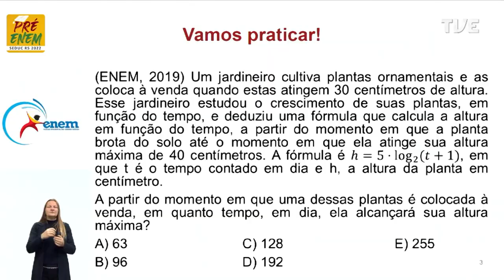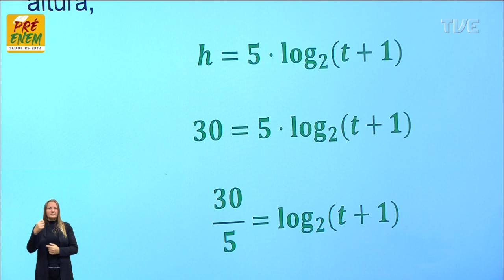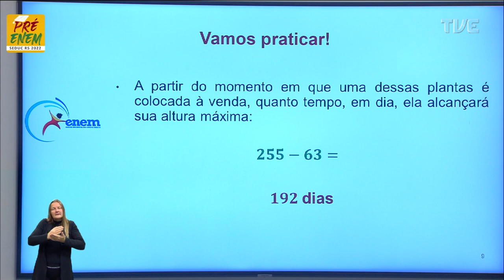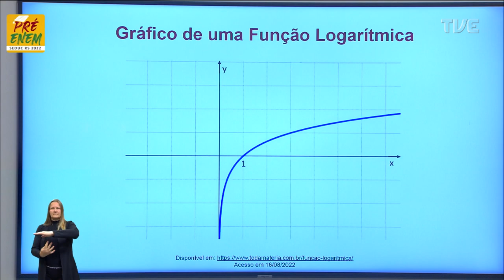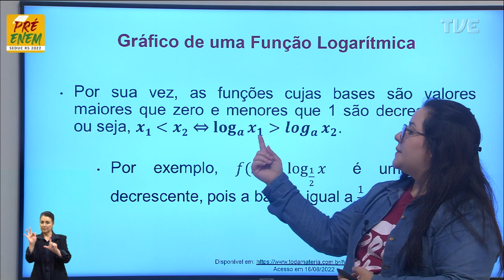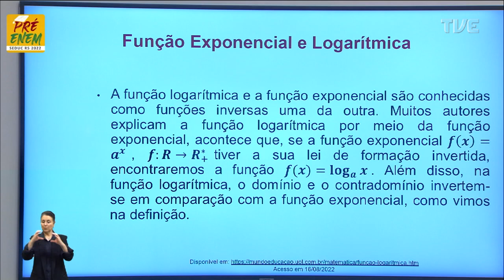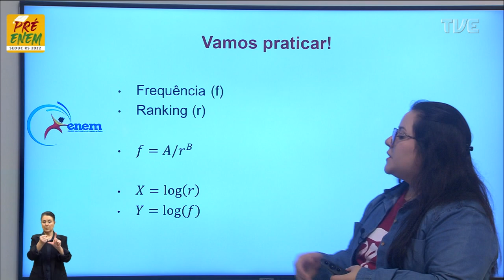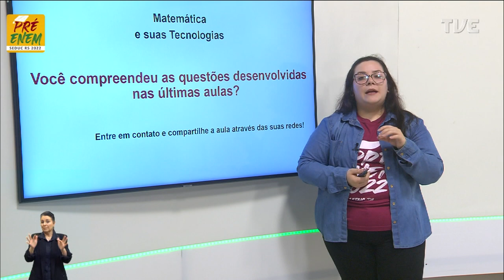Pré-Enem 2022 - Matemática - Aula 61 - Como definir uma Função Logartítumica? - 14/09/2022